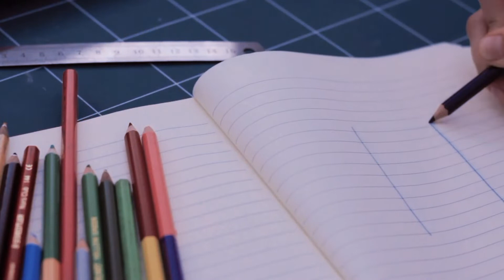Why Lines Are Found On Human Hands?|| انسانی ہاتھوں پر لکیریں کیوں ہوتی ہیں؟|| Arslan SR